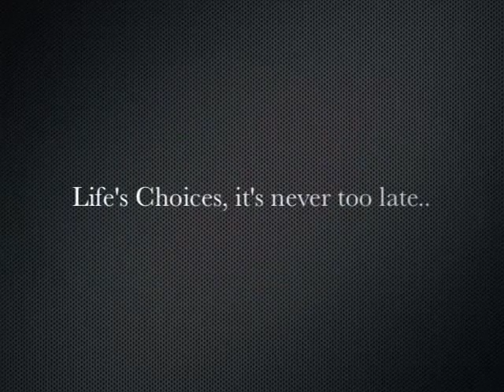Russ Parr, Life's Choices, the movie.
Russ Parr is one of the hottest radio on air personalities in the nation. He is the guy all the other guys who think their in the lead keep looking back at. The problem is Russ is not looking back he is forging forward getting it done in unique fashion. He unabashedly speaks his mind on a regular basis, some may call him inflammatory, crass, opinionated I call him a genius! He has done it his way and takes no prisoners, it's refreshing to see someone not compromise for success. He is a real mans man. Backbone of steal and brass you know whats. He is intellectual in his comedic delivery, sharp with his wit and will cut you to shreds if you try to chump him on air so don't try. Radio One had bolstered it's stable of on air personalities with one of the best. We ran into him at Women's Empowerment Conference 2010 where he was on a panel of speakers talking about "Men Revealed" and Russ let all his hair down. He kept the discussion livelily and redirected it when it. lets say stalled in his mind. He had Rev. Run applauding several of his comments at one time Rev. Run told him "I'm going to work with that statement and get back to you with it in a minute, I will give you credit though. ". The panel included Hill Harper, Justine Simmons, Rev. Run, Taraji P. Henson and more.

Russ gave us some great advise on how to approach stars, celebrities and the like... and followed that up with a brief statement about young people and their choices. We know he threw us a bone and did not have to stop and do anything for us. Russ we appreciate you  and thanks for keeping it at 1,000 like the kids say. We were surprised at his candor and humility. The Miracles of Life Film Group would like to take this time to thank you. God Bless.